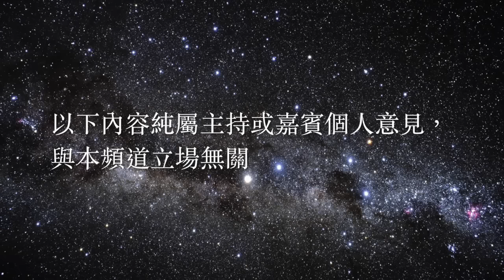球星台 第82集 20170221 Pt2/2 "拜仁僅有運逼和哈化"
主持：樂仔、Marcus